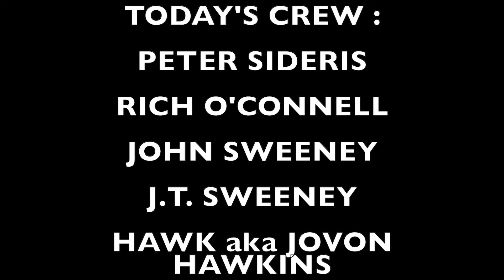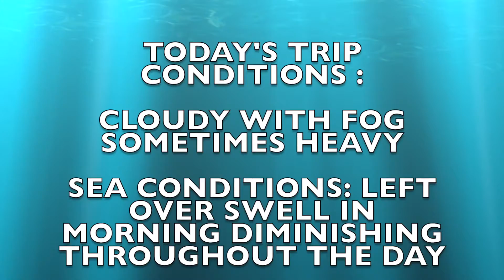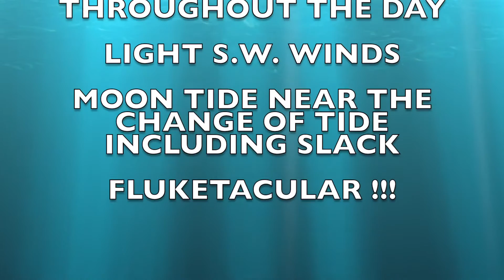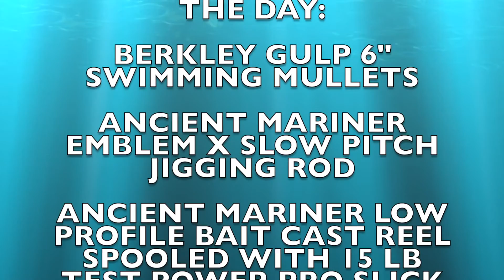NANTUCKET SHOALS MONSTER SUMMER FLOUNDER ( FLUKE ) PT3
PART 3 - The Conclusion of our 6/17/19 trip aboard the charter boat Katie B for Nantucket Shoals Monster Fluke with Capt. Gordie Campbell. Some of THE BEST MONSTER FLUKE/ SUMMER FLOUNDER FISHING ANYWHERE ON EARTH.

KATIE B CHARTERS YARMOUTH, CAPE COD MA.
CAPT. GORDIE CAMPBELL

BACKWATER BAITS BUCK TAILS
M3 TACKLE FLUKE SPOONS
ANCIENT MARINER RODS & REELS
CAL STAR CUSTOM RODS
BULL BAY RODS
BERKLEY GULP
BERKLEY VANISH FLOUROCARBON LEADER
GEEZER'S TEASERS - FLUKE TEASERS
POWER PRO SLICK 8 BRAIDED LINE
QUANTUM ACCURIST REELS